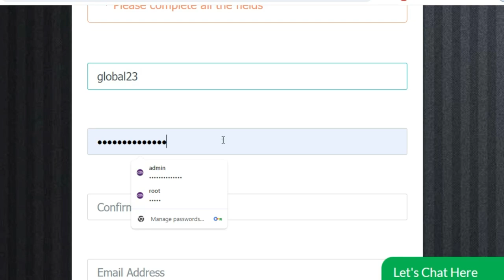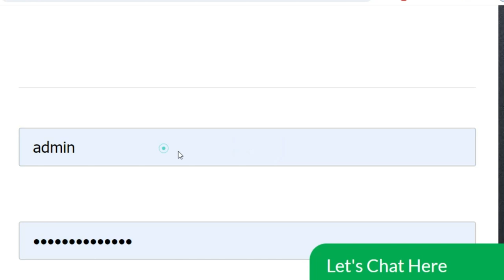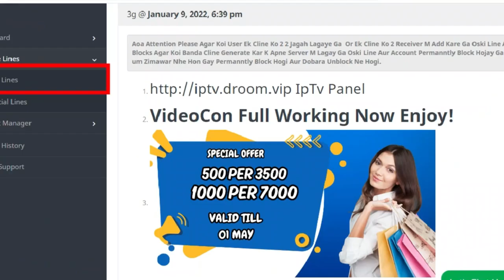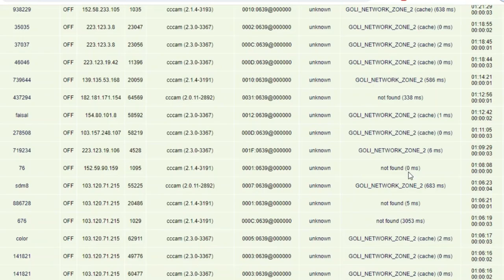365 Day Free Cline Special Offer l Free Cccam Cline Panel 2024